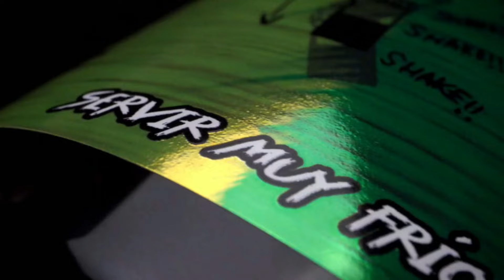ESTE ES EL LUGAR PERFECTO PARA CONSEGUIR ARMAS Y OBJETOS DESDE EL PRINCIPIO DEL JUEGO EN DYING LIGHT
¡Saludos Supervivientes, y Bienvenidos a mi primer video sobre Dying Light! ¿Estás cansado de luchar constantemente para conseguir armas y objetos en Dying Light? En este video, te mostraremos el lugar perfecto para conseguir y Farmear armas y objetos desde el principio del juego. Acompáñame mientras te llevo a través de un recorrido por una zona específica del juego que te permitirá conseguir armas y objetos de forma rápida y fácil. Aprenderás cómo y dónde buscar los mejores objetos y cómo aprovechar al máximo esta zona para obtener un flujo constante de suministros y armas de alta calidad. Si eres un jugador nuevo o simplemente buscas mejorar tu experiencia de juego, no te pierdas este video. Descubre cómo aprovechar al máximo tus recursos desde el principio del juego y conviértete en un experto en farmear armas y objetos en Dying Light. ¡Únete a mi y comienza tu viaje hacia la prosperidad en el mundo de Dying Light!

➤ STREAMLOOTS
• Coleccion de cartas Destiny 2:

► ¡Sígueme!

➤ ¡Mis Artilugios!
- Sistema - Ps5
• Pc Gamer
- Torre: ThermalTake V250 ARGB Air Mesh
- Fuente de alimentación - ThermalTake 600W gaming
- Procesador - Intel i9 11900KF / 16 Núcleos
- Placa base: Asus B560 Plus WIFi
- Ventilación - Refrigeración líquida Asus TUF Gaming LC 120 ARGB
- Discos duros: SSD - 1TB / HDD - 2TB
- Memoria RAM: 32GB DDR4
- Targeta Gráfica: VGA Nvidia GeForce RTX 3060 12GB
•  Mi Laptop 👇
- Marca HP